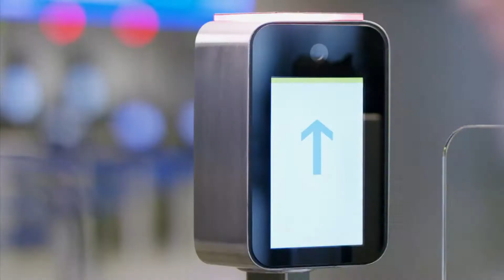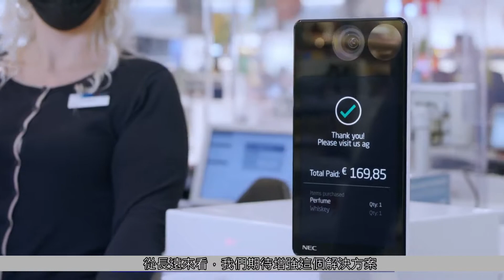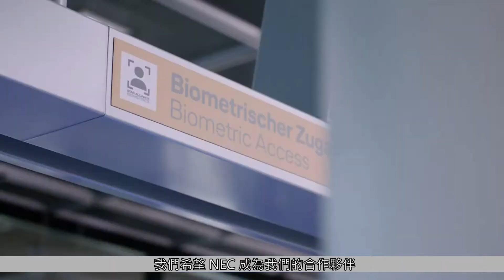NEC與星空聯盟運用生物識別技術開創旅行新紀元 Part 2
NEC的生物辨識技術能幫助旅客更輕鬆地通過安檢、快速登機、行李托運以及進入貴賓休息室，開創旅行新紀元。